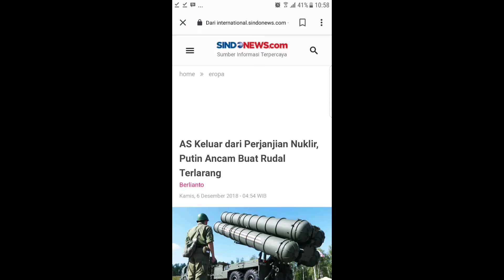Amerika keluar dari perjanjian nuklir, begini reaksi negara negara lain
Amerika keluar dari perjanjian nuklir, rusia ancam buat rudal terlarang amerika keluar dari perjanjian inf, rusia ancam buat rudal terlarang., bahasa dunia global dalam masalah